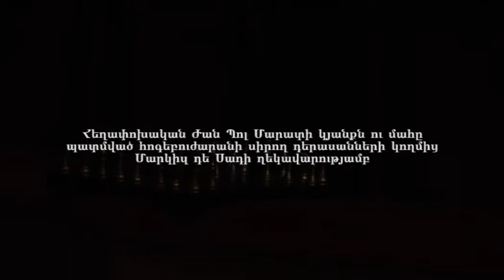Marat/Sad - Peter Vays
Director - Armen Mazmanyan